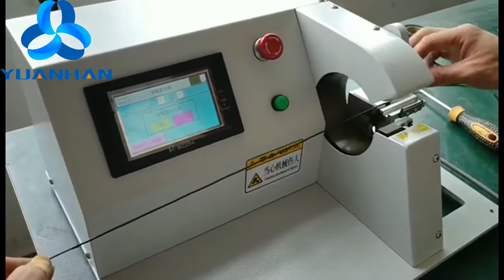Thin Wire Taping Machine, Mini Cable Tape Wrapping Machine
This is a professional tape winding machine used for wire harness tape winding. It winds the tape around the wire for automobile, motorcycle and aviation, and plays the role of marking, fixing and insulation. AT-3608 is an intelligent automatic tape wrapping machine, which provides automation for the molding, placement and winding of complex wire bundles and improves production efficiency.